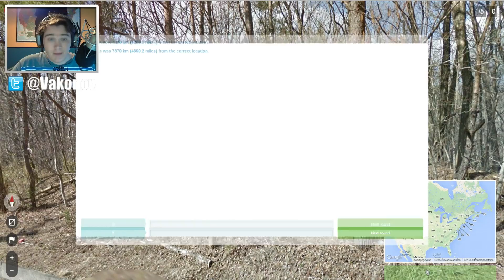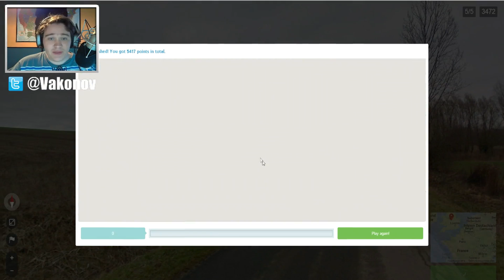Op wereldreis! - Aflevering 21 - "Even een vluggertje!"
Volg Vakonov op Twitter voor updates en gezelligheid!